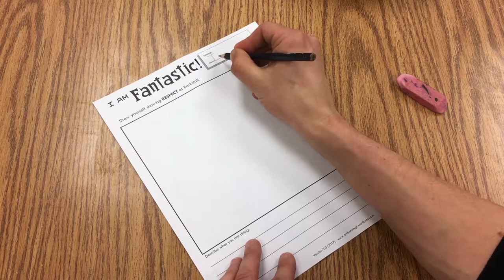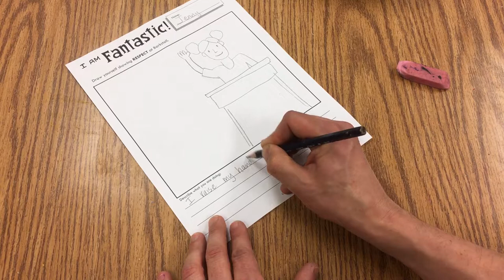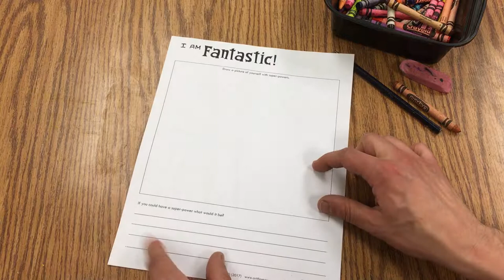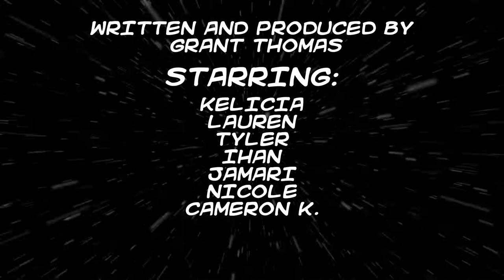I Am Fantastic 2017 - Grades 3 5